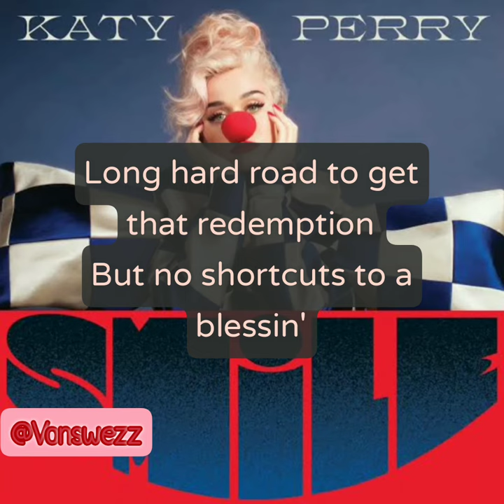Katy Perry smile (lyrics video )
Lyrics video